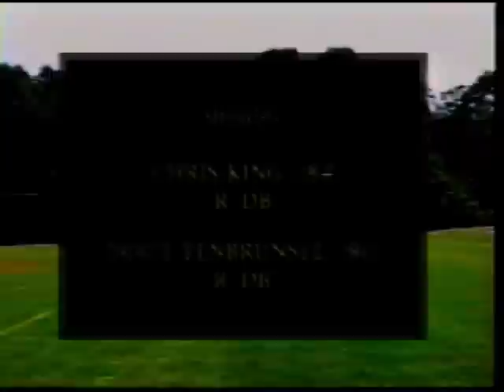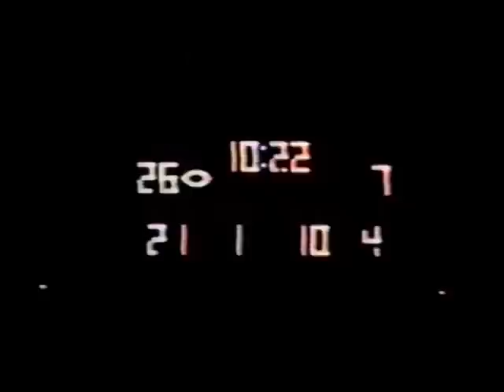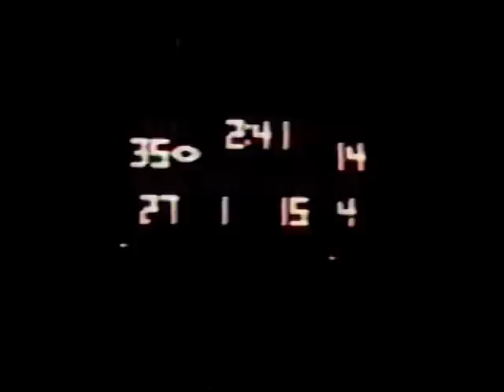Hand vs New Canaan 1993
Hand 14 New Canaan 35 Class M State Championship 1993